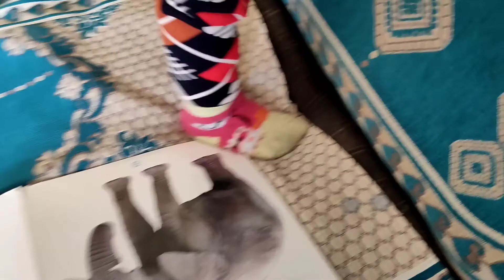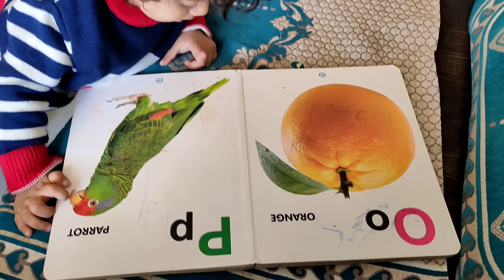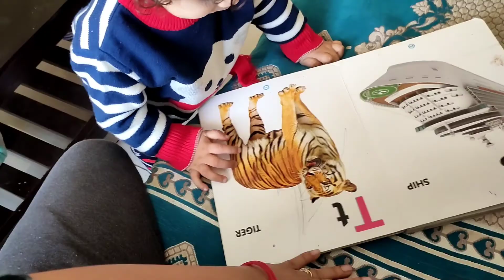Baby Ansh started learning and resembling things 😊 | Housewife vlogs | MSR VLOGS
Ansh started learning and resembling things 😊 | Housewife vlogs | MSR VLOGS

my Insta id is @rathour.mona